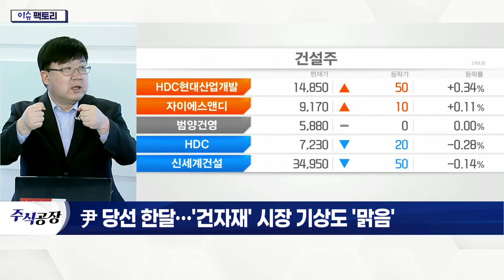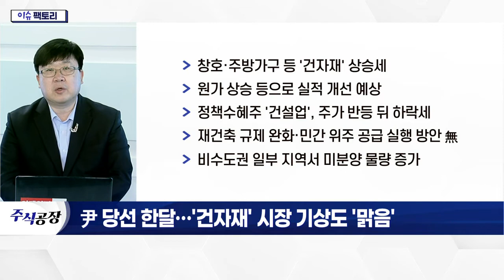LX하우시스(108670), 가격 인상 돌입... '원가 부담' 못버틴 건자재 시장_이슈 팩토리 (20220408)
# 尹 당선 한달… '건자재' 시장 기상도 '맑음'
- 창호·주방가구 등 '건자재' 상승세
- 원가 상승 등으로 실적 개선 예상
- 정책 수혜주 '건설업', 주가 반등 뒤 하락세
- 재건축 규제 완화·민간 위주 공급 실행 방안 無
- 비수도권 일부 지역서 미분양 물량 증가

LX하우시스(108670)
- 원자재 가격 폭등, 러-우크라 전쟁으로 심화
- 주방·욕실 제품 가격, 이달 인상 단행
- 다음 달 창호 가격 인상 예정
- 내년 영업이익 53% 증가 전망
- 원가 부담 다소 완화
- 차기 정부 공약 수혜주 반영